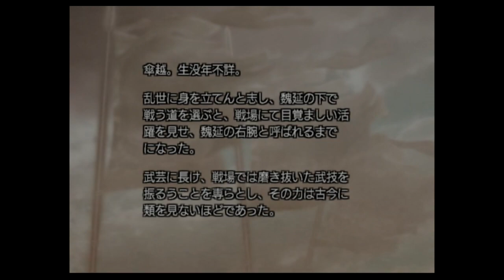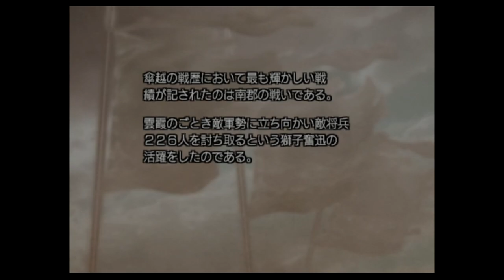（PS2）真・三國無双４ 猛将伝 立志モード 傘越（蜀軍オリジナル武将） プレイ動画 by KANAN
PS2「真・三國無双４　猛将伝」
　「真・三国無双４　猛将伝」

概要（脚色・妄想あり）

　　　”私が真の三國無双よ！誰にも負けないわ！.”
　　　”敵将！討ち取った！”

　　　蜀軍の魏延に仕官。

　　　華麗な槍さばきの才能と身のこなしの軽さは
　　　仕官の頃から魏延にも一目置かれた。
　　　反骨の相・・・・魏延のいでたちは
　　　傘越を怖がらせた。
　　　しかし、戦を重ねるうち、
　　　魏延の仮面に隠れた劉備への忠義、
　　　素朴無垢な心に傘越は魅かれていった。
　　　やがて傘越と魏延は
　　　信頼を持つようになる。
　　　魏延が右を向けば傘越は左、阿吽の呼吸で
　　　戦場での勝利をもぎ取っていった。
　　　また、火計や弓兵部隊の投入などで
　　　魏延隊の厚みをかけたのも傘越である。
　　　傘越は魏延にとってなくてはならないものに
　　　なり、傘越もまた、魏延を支え続けようと
　　　決めていた。

　　　埋伏の毒で呉軍を倒し、蜀軍に帰属した後、
　　　魏延と会う。この先どんなことがあろうと
　　　魏延についていくと心にきめて魏延の背中を
　　　追うのだった。